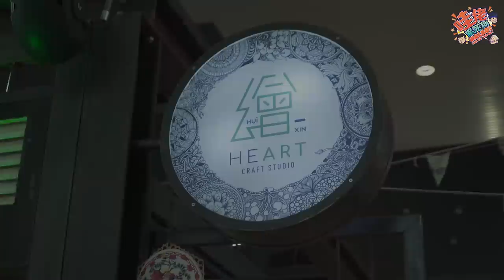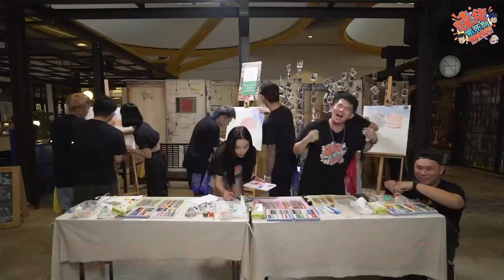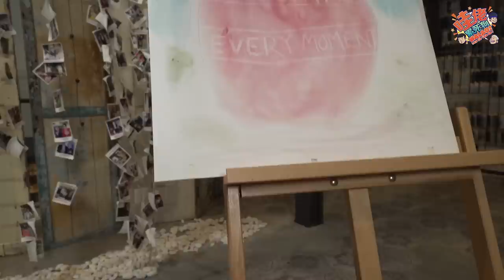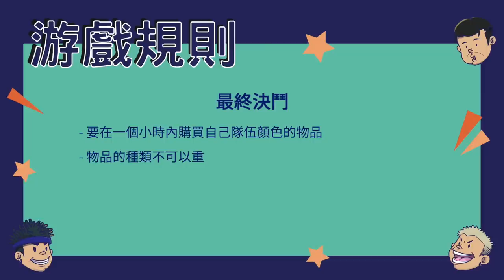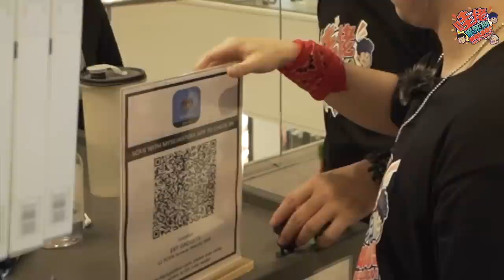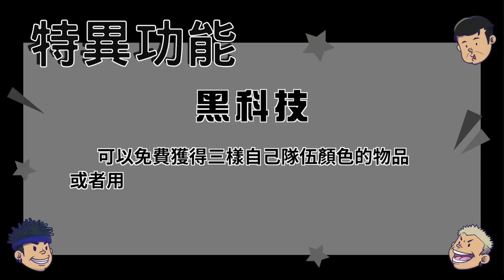最終決鬥大反轉？黑科技是......?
3P第一個大型綜藝節目 正式火熱出爐！
感謝這次願意幫忙的男神女神嘉賓們🥰
希望這次我們能夠帶給你們不一樣的娛樂
因為一直癌癌癌也是很sien一下的🤣

ID : 3p_official